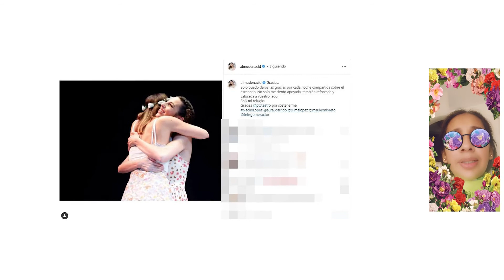Almudena Cid obligada a decir adiós a su mayor medicina tras su ruptura con Christian Gálvez